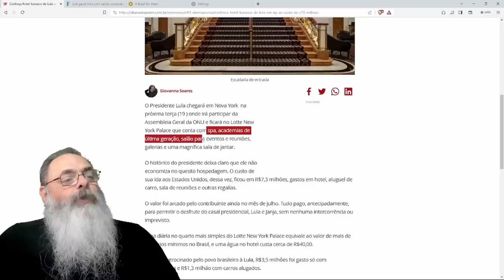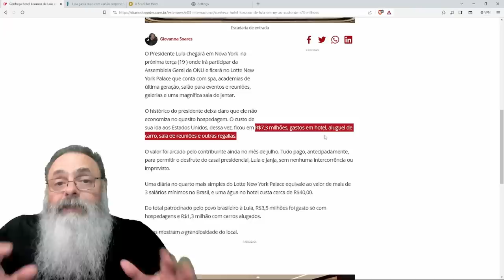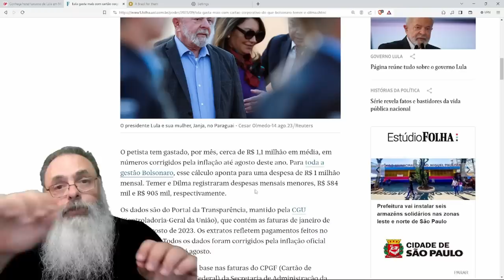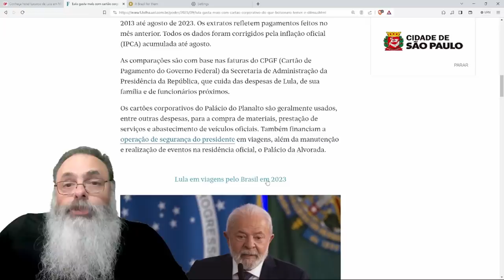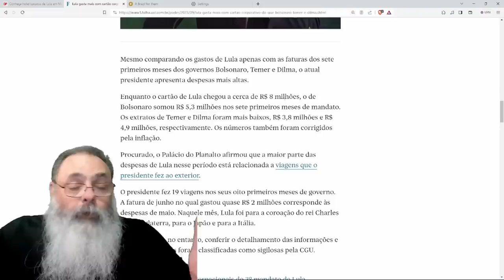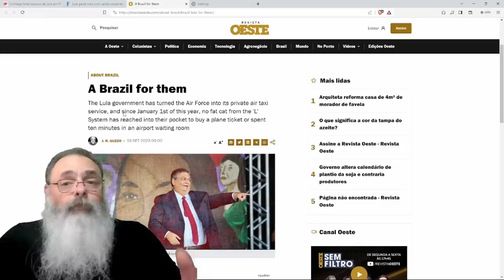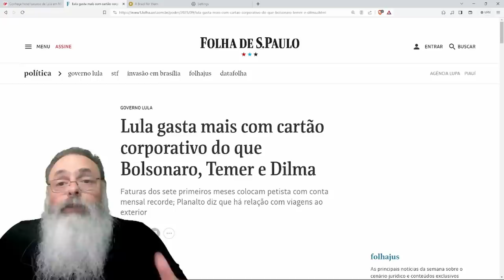COMO todo COMUNISTA, LULA ADORA LUXO e usa o CARTÃO CORPORATIVO como NUNCA para FAZER VOCÊ PAGAR